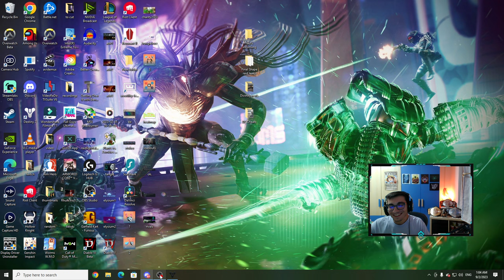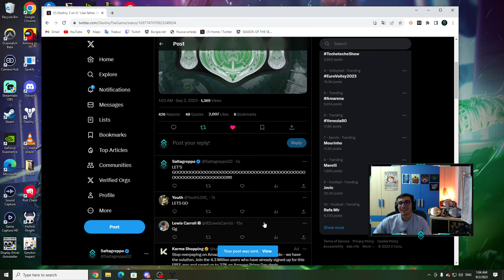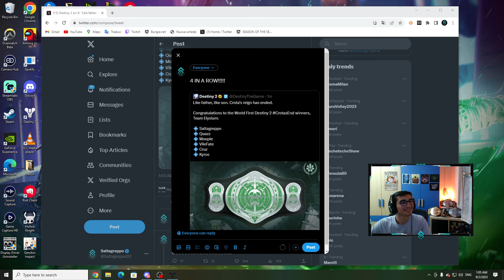World's First Crota's End (D2) by Elysium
4 BELTS! We did it!!!
All the silver belts are ours!

Timestamps:
00:00 - Abyss
34:15 - Bridge
01:28:55 - Shriekers
01:33:50 - Ir Yut
02:03:37 - Crota
03:15:40 - Abyss Challenge
03:32:25 - Bridge Challenge
04:41:15 - Shriekers Challenge
04:47:32 - Ir Yut Challenge
05:01:44 - Crota Challenge